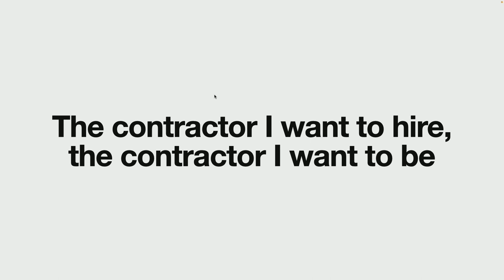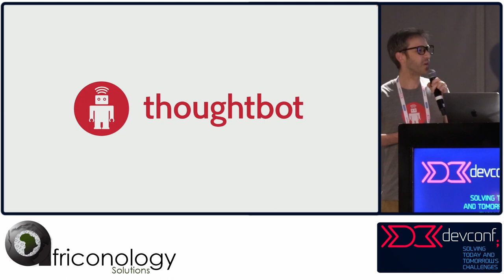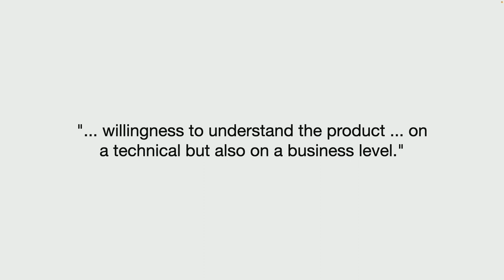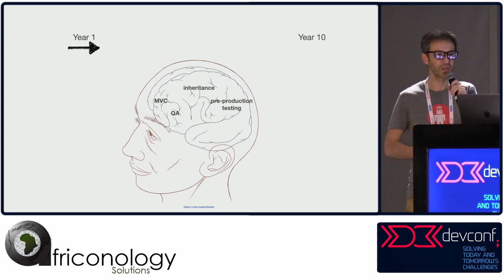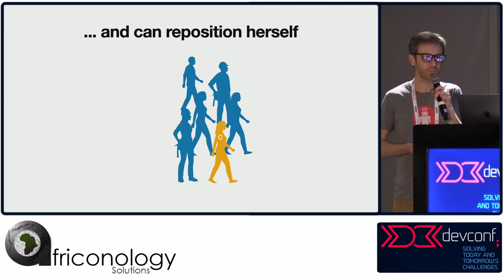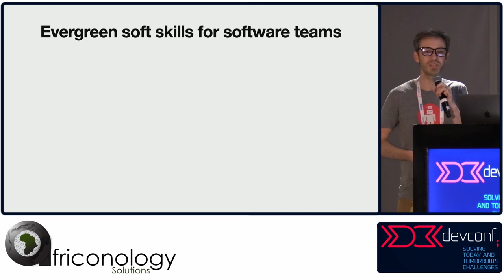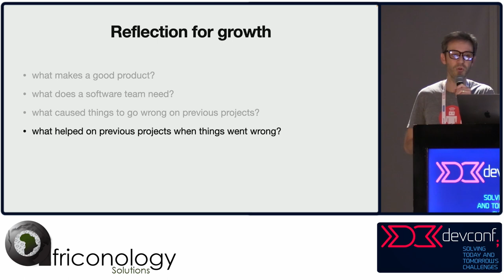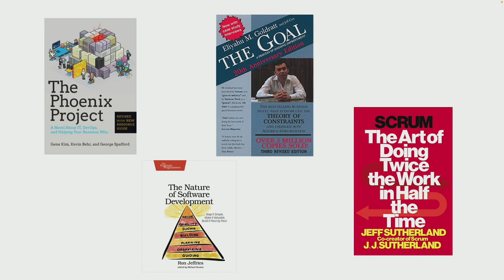Fritz Meissner - The contractor I want to hire, the contractor I want to be [DevConf 2023]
Contractors are often the most expensive people on the team (especially in SA), but success varies dramatically.

A good contractor delivers, asks the right questions, collaborates well, explains trade-offs, and demonstrates ownership. They do all that while making the code better and inspiring the client team to do the same.

A bad contractor doesn't deliver, expects to be told what to do, hides from help, and complains when questioned. They do all that while making the code worse and discouraging teammates.

Success varies over time, too: an ex-CTO with a successful startup exit becomes a contractor who won't take initiative; a contractor is fired by one client but rescues the project at another.

Contractors live in a context. Experience and circumstances play a vital role. Agencies can enhance their strengths or their weaknesses. Clients can provide enabling or disabling environments.

I've been on both sides of the transaction, for better and worse. Come hear what I've learned!

About Fritz

Fritz is a software consultant and full-stack engineer with thoughtbot in London where he works on the Europe, West Asia, and Africa team. He lived most of his life in South Africa and is proud to have collaborated with engineers on five continents. In his spare time, he enjoys board and card games, playing the guitar, open-source hacking and blogging.